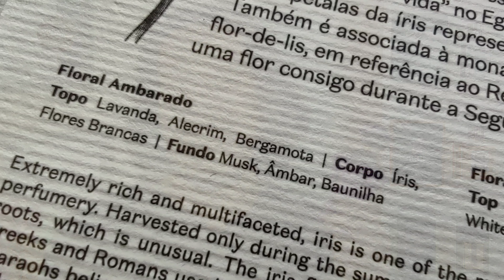O que foi que aconteceu com essa Íris?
O Boticário lançou em 2021 a linha Alchemists, trazendo Perfumes feitos com a melhores materias primas e por perfumistas renomados.

Nesse video eu te conto se o Alcheimsts Íris está a altura do que é cobrado.

Você pode comprar vários dos perfumes que aparecem aqui no canal através da nossa loja na Shopee: